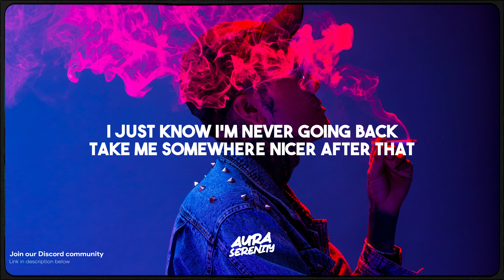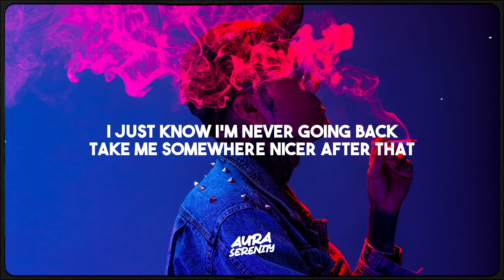Skinny Atlas & kerri - "IOU" (Lyrics)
skinny atlas - iou ft. kerri lyrics

💔 Sad Songs, Lo-Fi, Indie, Heartbreak, Emotional, Acoustic, Chill, Deep, Soulful, Gloomy, Moody, Nostalgic, Bittersweet, Sorrowful, Experimental, Slow Tempo, Soft Melodies. Immerse yourself in a captivating blend of genres that explore the depths of sadness, from introspective indie tunes to soothing melodies that resonate with your emotions.

Join us on this musical journey with 🎶 skinny atlas- iou ft. kerri lyrics! Unleash your musical AURA.✨ Don't forget to use the hashtag auraserenity to share your experience. 🎧🌟